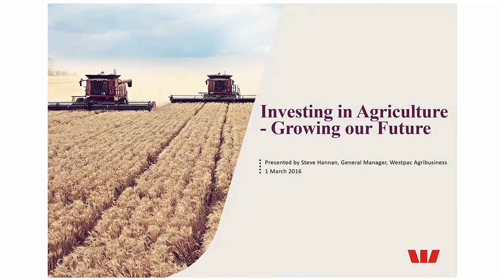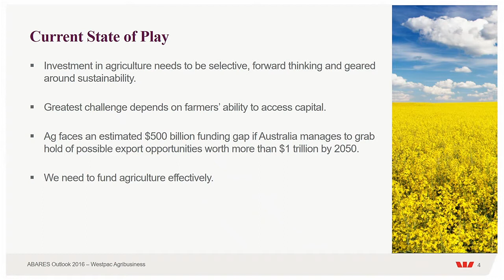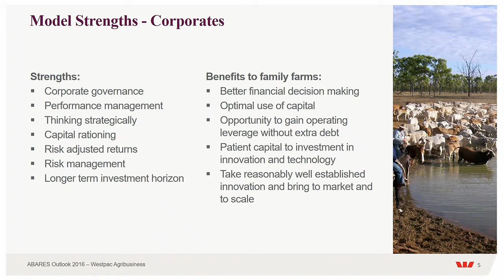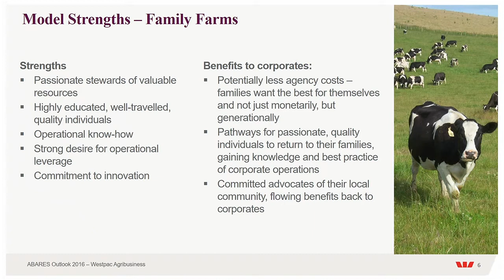Farm performance: Steve Hannan, Westpac Agribusiness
Date:
1 March 2016

Session name:
Farm performance — where do family and corporate farms fit?

Speaker:
Steve Hannan, Westpac Agribusiness

Title:
Improving productivity through sharing – collaborative models for corporate and family farms